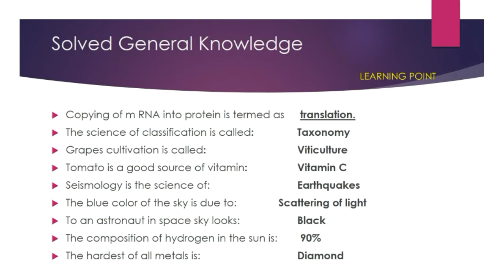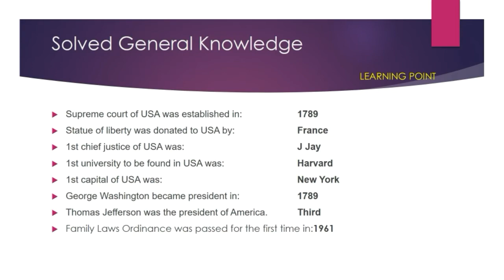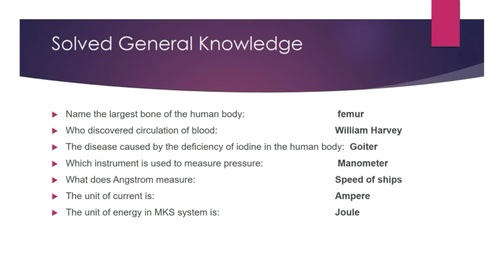General knowledge Questions and Answers | World GK MCQS | top most questions for test preparation